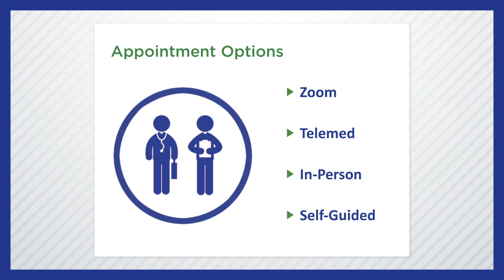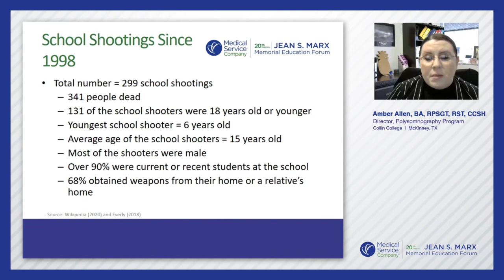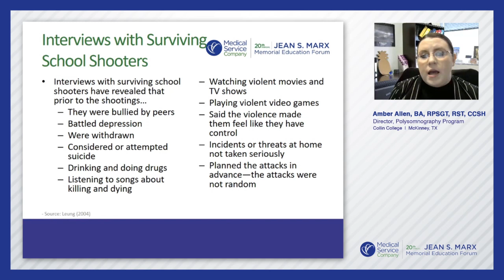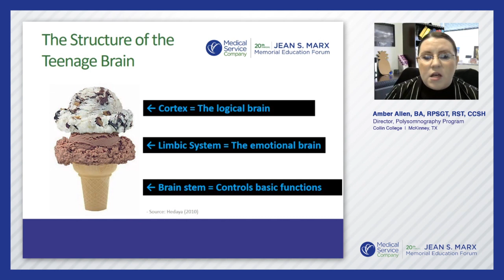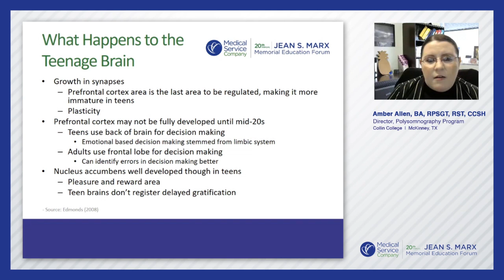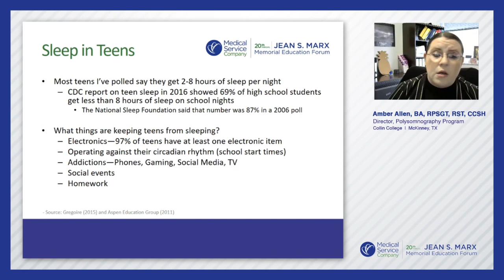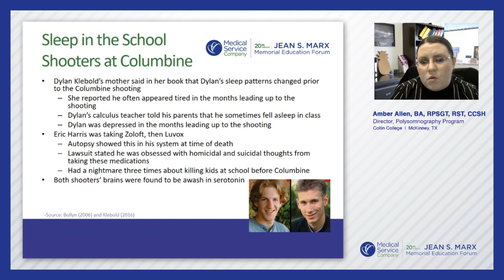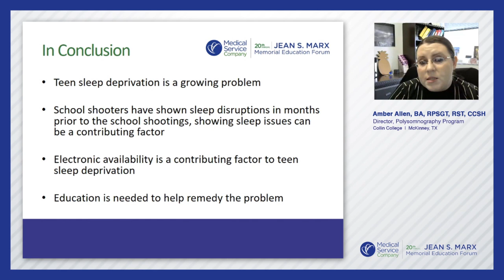2020 Jean S. Marx Memorial Education Forum: Amber Allen - School Shootings: Does Sleep Play a Role?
Amber Allen, RPSGT, RST, CCSH, Director of the Polysomnographic Technology Program at Collin College and Director and Chair of Education and CSTE Committee on the BRPT Board of Directors, provides a look at teenage brain development, the effects of sleep deprivation on the teenage brain, and how this may play into why school shootings are on the rise when teen sleep is on the decline.
- Examine school shooting statistics and the mindsets of school shooters, with a focus on the sleep behavior of the Columbine school shooters
- Discuss the development of the teenage brain and how sleep deprivation and rising technology use affects it
- Examine why sleep deprivation is under-recognized in the adolescent population and why it may be a contributing factor to school shootings

This lecture was presented live during the 2020 Jean S. Marx Memorial Education Forum virtual event on Wednesday, November 18th, 2020. CEU credit cannot be obtained from watching this video.